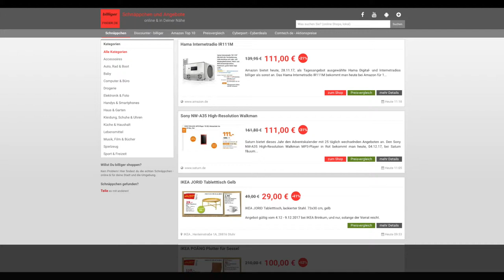Schnäppchen/Billiger des Tages 04.12.17 - Sony NW-A35 High-Resolution Walkman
Heute ist Schnäppchen/Billiger des Tages - Sony NW-A35 High-Resolution Walkman.